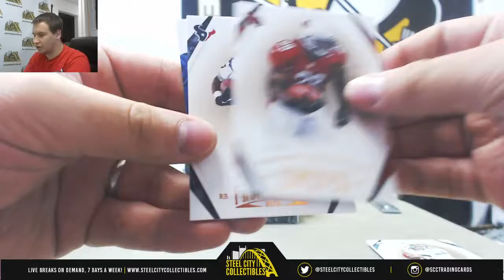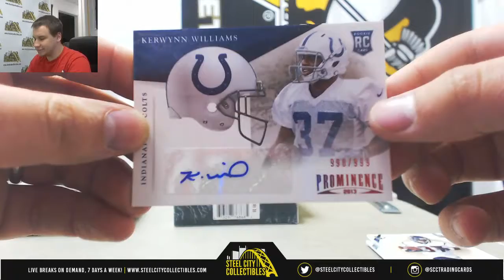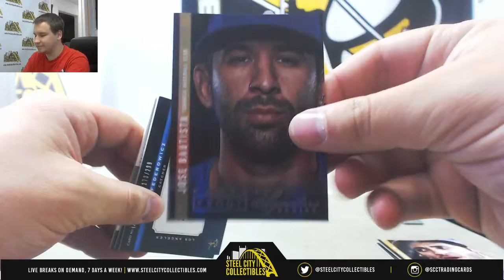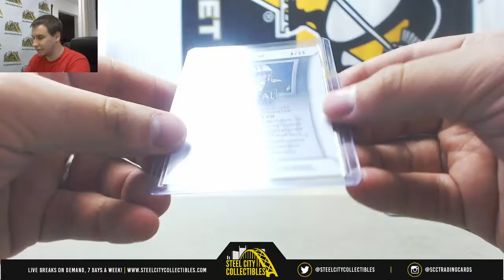Todd-(1) 2018 Leaf Metal Draft, 13 Prominence, 12 Sig Series BB Live Break